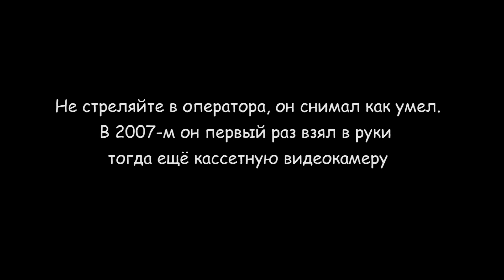Ковдозеро лето 2007 Часть 10-32 Оленьи острова Поход на Фиорде к Горе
Видео из архива автора для друзей, ходивших в этот поход и не только.🙂